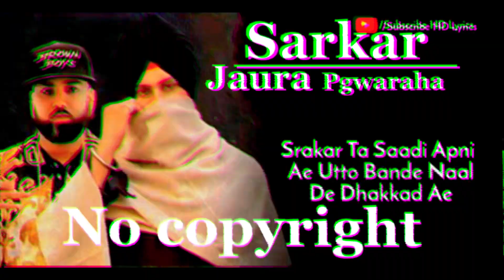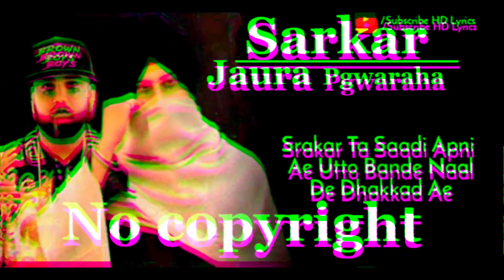Juara Phagwara -Sarker Ta Sadi Apni Ae No copyright song